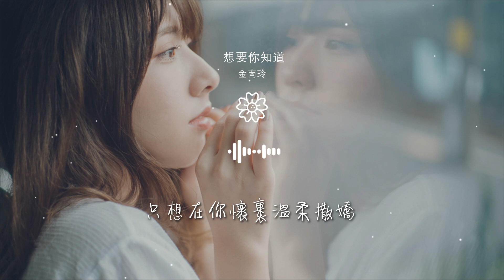金南玲 - 想要你知道『我想要你知道我要的懷抱』【動態歌詞Lyrics】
想要你知道

00:00  作詞 : 餘哲
00:01  作曲 : 餘哲
00:02 編曲：劉旭陽
00:17 其實我心裏還有一點一點慌張
00:21 害怕你有一天會對我對我說謊

00:25 我跟在你的身後傻傻模樣
00:28 你叫我拉着你不要放
00:31 前方的路還有很長
00:33 在我的心裏其實有個小小願望
00:37 把我們的愛記錄點滴裝進行囊

00:41 記錄這麼多年你陪在身旁
00:44 偶爾的陪着我傻笑
00:49 我想要你知道我要的懷抱
00:53 不是那麼寬廣有愛就好
00:57 只想在你懷裏溫柔撒嬌

00:59 不多嘮叨
01:00 我想這就是愛情的美妙
01:05 我想要你知道我愛的訊號
01:09 沒有你在的感覺不是太好
01:13 只想和你一起互相依靠

01:15 慢慢變老
01:16 你在我的心裏多麼重要
01:20 我願你知道
01:40 其實我心裏還有一點一點慌張
01:43 害怕你有一天會對我對我說謊

01:47 我跟在你的身後傻傻模樣
01:50 你叫我拉着你不要放
01:53 前方的路還有很長
01:55 在我的心裏其實有個小小願望
01:59 把我們的愛記錄點滴裝進行囊

02:03 記錄這麼多年你陪在身旁
02:06 偶爾的陪着我傻笑
02:10 我想要你知道我要的懷抱
02:15 不是那麼寬廣有愛就好
02:19 只想在你懷裏溫柔撒嬌

02:21 不多嘮叨
02:22 我想這就是愛情的美妙
02:26 我想要你知道我愛的訊號
02:31 沒有你在的感覺不是太好
02:35 只想和你一起互相依靠

02:37 慢慢變老
02:38 你在我的心裏多麼重要
02:42 我願你知道
02:45 我想要你知道我要的懷抱
02:49 不是那麼寬廣有愛就好

02:53 只想在你懷裏溫柔撒嬌
02:55 不多嘮叨
02:56 我想這就是愛情的美妙
03:01 我想要你知道我愛的訊號
03:05 沒有你在的感覺不是太好

03:09 只想和你一起互相依靠
03:11 慢慢變老
03:12 你在我的心裏多麼重要
03:16 我願你知道
03:20 製作人：劉旭陽

03:21 監製：劉凱
03:22 錄音：劉旭陽/餘哲
03:23 合音/混音:劉旭陽
03:24 企劃：王燁揚
03:25 發行人：桑愛

03:26 出品人：桑愛/劉凱
03:27 發行方：看見音樂（北京）有限公司
03:28 出品方：看見音樂（北京）有限公司